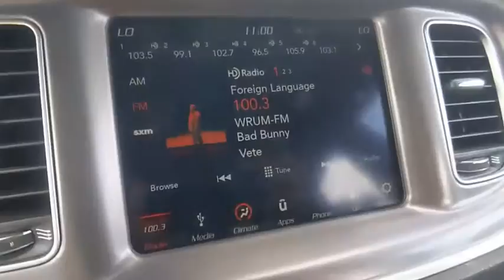2019 Dodge Charger Winter Haven Honda FL E3684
2019 Dodge Charger GT

Looking for the right 4dr car? Today could be your lucky day. this 2019 Dodge Charger could be yours.